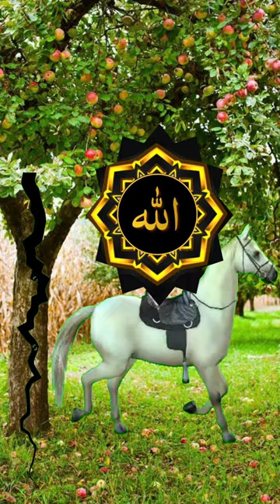pore duti dana wala pakhi hotam oii modinar dekhar lege dure jetam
mora jodi dana wala pakhi
hotam gojol dj remix
hotam gojol dj
hotam gojol shot
hotam
wala pakhi hotam gojol
lekha,mora jodi dana wala pa..
hotam gojol
hotam
hota
hotel
hotam gojol ringtone
hotam gojol status